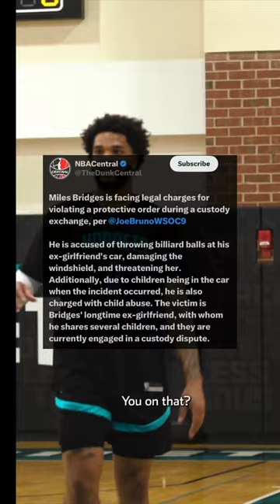I feel BAD for hornets fans